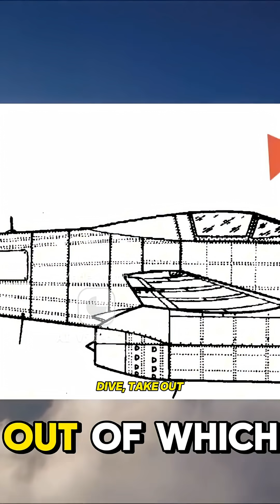Secret reports of Pilot Hoffman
After the war, the secret reports of the German test pilot Hoffman on the Me 262 fell into the hands of Soviet specialists. They described in detail the strange and deadly accidents at high Mach numbers.

In this fragment, you will learn exactly how the disasters occurred: the plane spontaneously broke into a dive, the pilots did not have time or could not get out of it, and why it was almost impossible to investigate the causes. This gives a rare inside look at how engineers and the military of that time tried to understand completely new flight modes at the sound barrier.

me 262 documentary#MesserschmittBf109#me 109
- SupermarineSpitfire military history
World War II aircraft
- WWII Aviation
- Fighters of the Second World War
- World War II bombers
- Soviet aircraft
- The Luftwaffe
- USAAF
- Royal Air Force of Great Britain (RAF)
- P-51 Mustang
- IL-2 Attack aircraft
- Spitfire
- Messerschmitt Bf 109
- Tu-2
- LaGG-3
- Yak-9
- History of aviation
aircraft